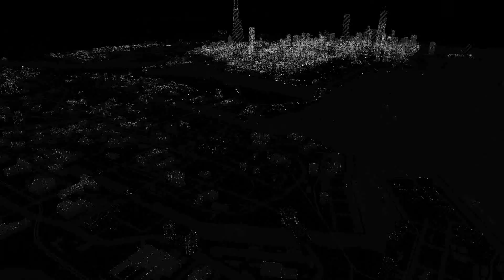Watch Dogs Gameplay Walkthrough Part 37